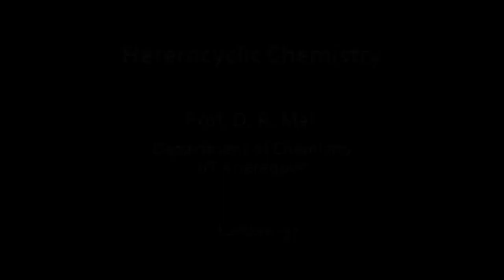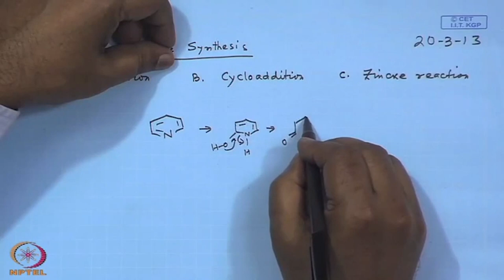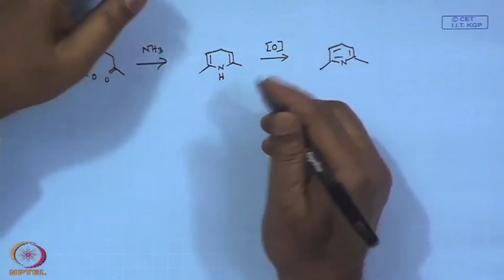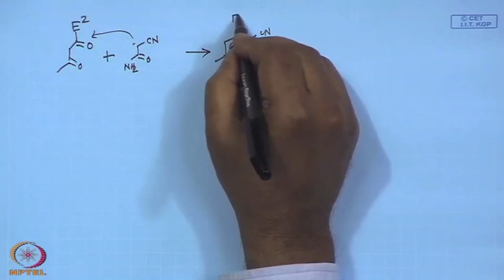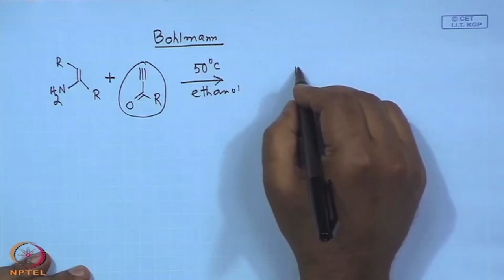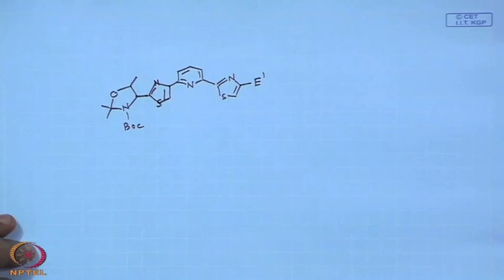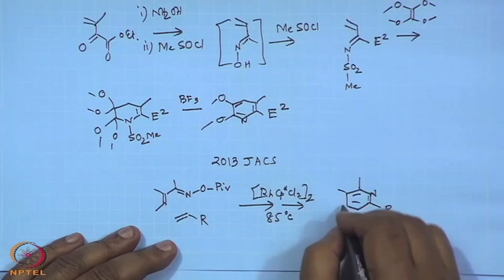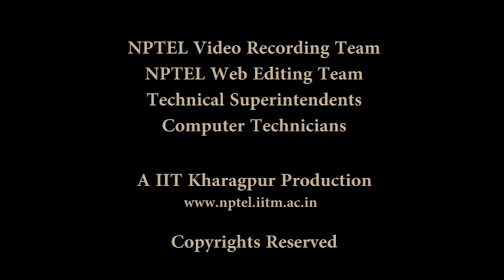Pyridine Synthesis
Subject: Chemistry
Course Name: Heterocyclic Chemistry